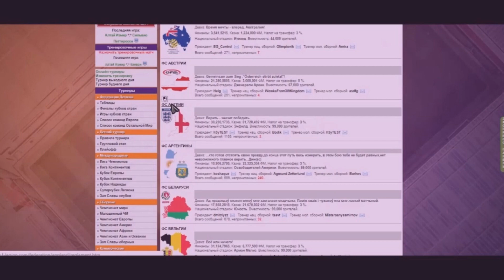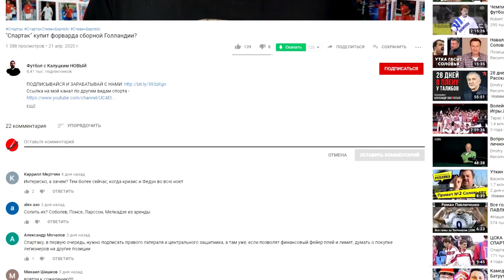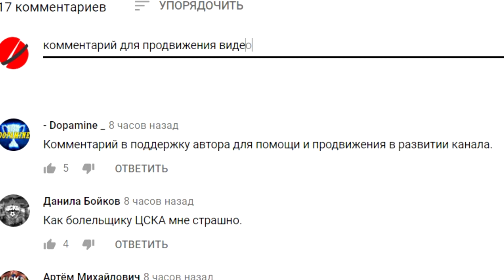Шомуродов - лучшая покупка "Дженоа"! - мнение итальянцев